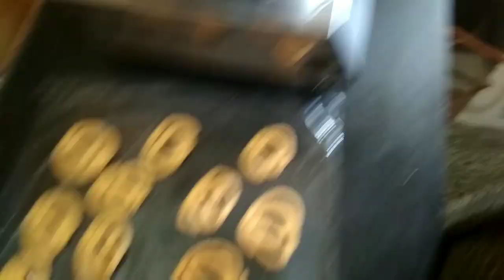రేషన్ బియ్యం తో tasty జంతికలు చక్కిలాలు ఈజీ గా ఎలా చేయాలో చూద్దాం